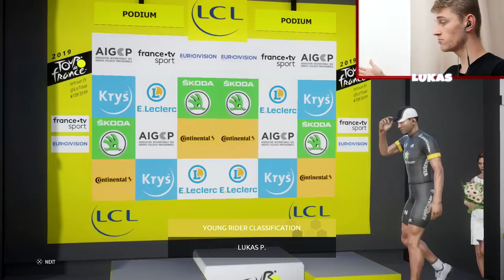Le Tour De France 2019 PS4 | PRO LEADER #68 - THE GOD OF CYCLING??? (TDF English Gameplay EP 68)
Welcome to episode 68 and part 68 of this Le Tour De France 2019 Pro Leader PS4 game English gameplay series. TDF 2019 PS4 game.

In this series, I'm going to be doing a walkthrough/playthrough of the pro leader mode in the Tour De France 2019 game.

It's a bit like Pro cycling manager, but in this game, you are controlling the ridersIt's a bit like Pro cycling manager, but in this game, you are controlling the riders. In this series I will not play the full stage of any stages. I will fast forward some parts of the stages(especially the flat stages) but I will play all the different sprints, from mountain sprints, to the intermediate sprint.

Console: PS4
Capture Card: Elgato HD
Mic: Rode nt-usb
Camera: Panasonic HC-W580 twin
Editing Software: Sony Vegas Pro 13 And Adobe After affect cs6
Thumbnail Creator: Photoshop